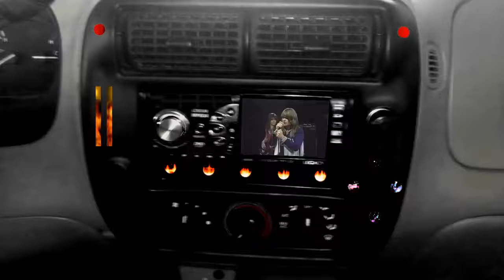New Car Dvd Stereo With Effects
New Car Dvd Stereo Is Awesome!!!